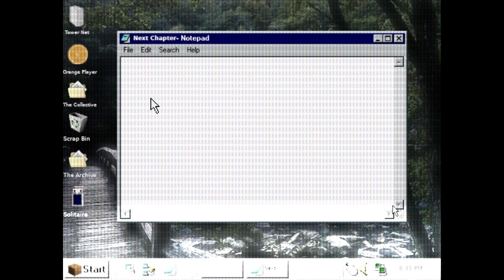8:35pm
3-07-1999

- join The Twilight Society official discord!